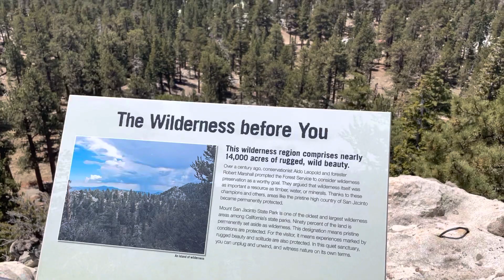Tossing rocks May 02 2022